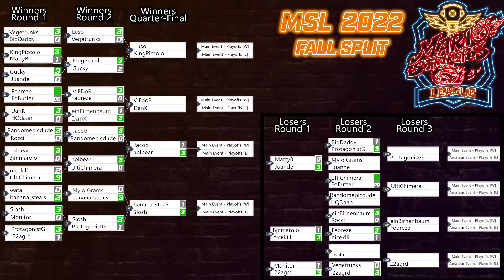Juande vs Mylo Grams | MSL 2022 Fall | Open Qualifier - Super Mario Strikers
Watch Juande take on Mylo Grams in the MSL 2022 Season Fall Split Open Qualifier

P1 - Juande
P2 - Mylo Grams